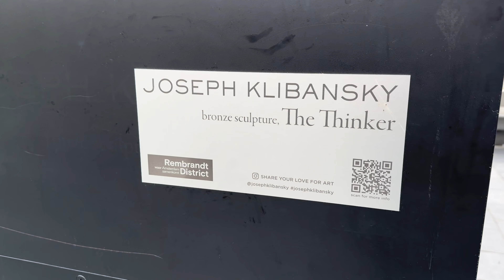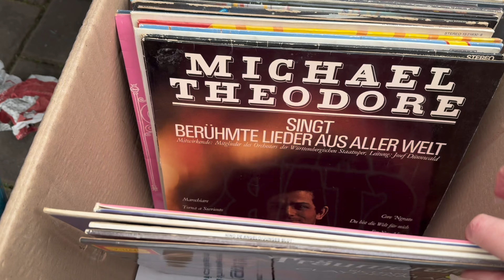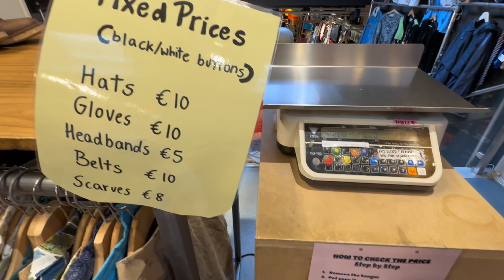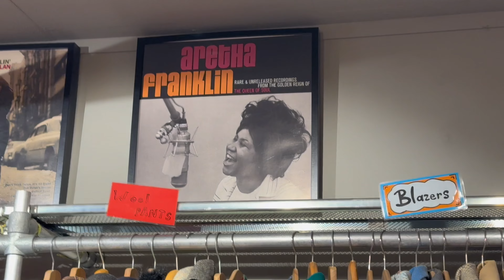PART 2 waking up at 3.55 am silent vlog ASMR in Amsterdam Eurostar, bead shop, flea market, flowers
part 2 of 2 healing the inner child on my solo travel to Amsterdam.including visiting Beadies bead shop to make our own jewellery, vintage shops, the Waterlooplein flea market and other stuff. had to upload in 2 parts. If anyone knows how to transfer a 40 minute video from 1 device to another pls let me know